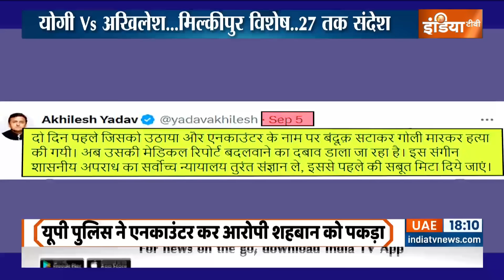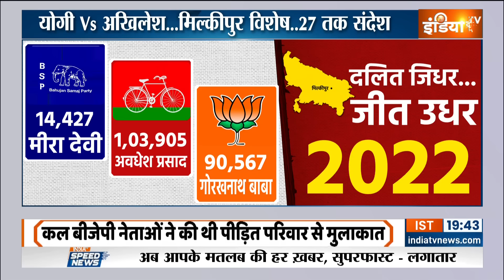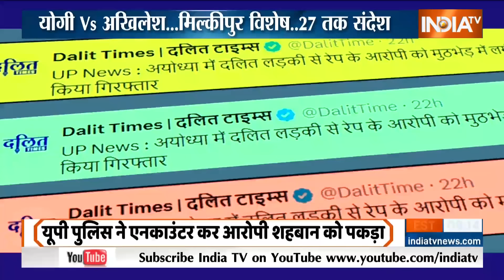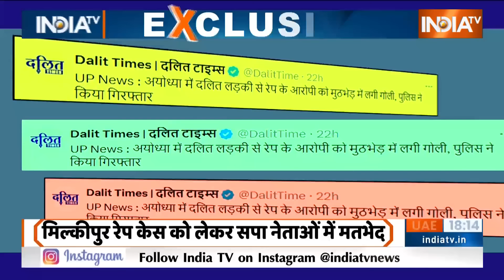CM Yogi Vs Akhilesh Yadav: मिल्कीपुर रेप केस को लेकर सपा नेताओं में मतभेद | UP By Election 2024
मिल्कीपुर रेप कांड में अखिलेश यादव की खामोशी...अब समाजवादी पार्टी पर भारी पड़ने लगी है...मिल्कीपुर में समाजवादी पार्टी के नेता...अब अखिलेश की चुप्पी पर सवाल उठाने लगे हैं...सांसद अवधेश प्रसाद के खिलाफ बोलने लगे हैं..पार्टी लाइन से अलग होकर स्टैंड लेने लगे हैं...क्या M और Y के चक्कर में अखिलेश यादव मिल्कीपुर उपचुनाव हारने वाले हैं.